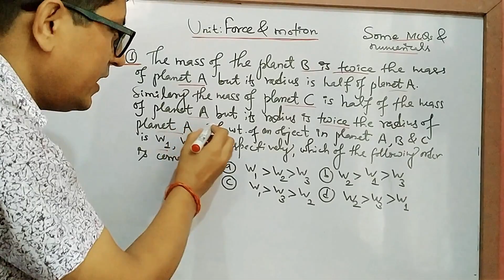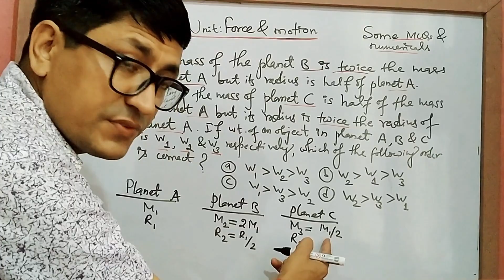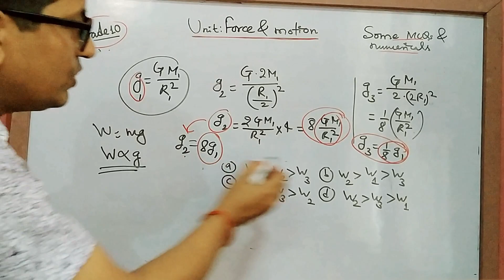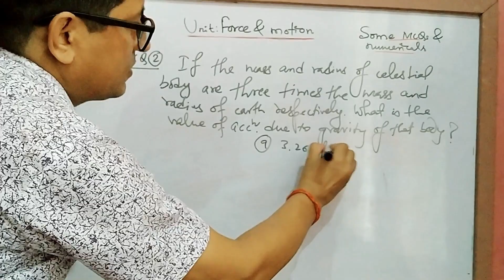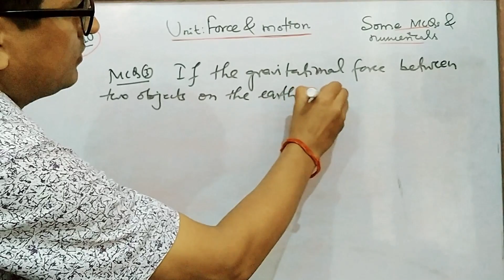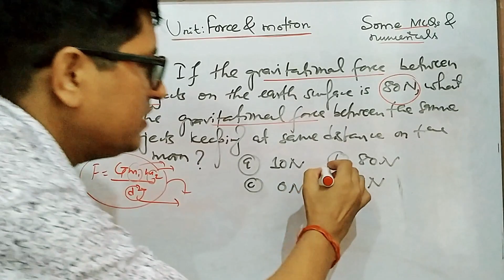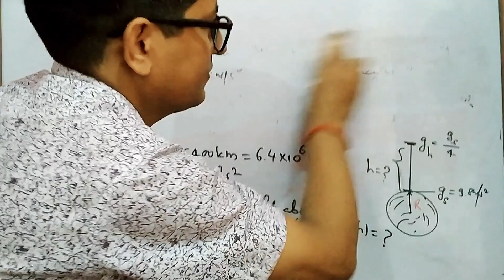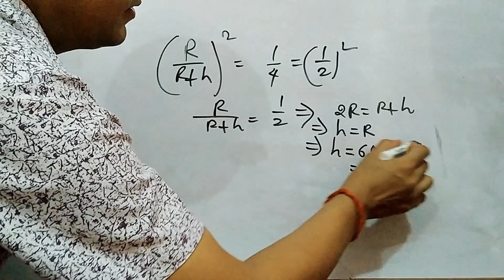Numericals || part 1 || Force & Motion || grade 10 || MCQs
आउनुहोस विज्ञानका गणितीय समस्या सजिलोसंग सिकौ ।

यहाँहरु सबैलाई यो च्यानलमा हार्दिक  स्वागत छ। यस च्यानलमा  पाठ्यक्रम विकास केन्द्र, नेपालको पाठ्यक्रममा आधारित  विद्यालय तहको  विज्ञान विषयको गणितीय समस्या तथा प्रयोगात्मक क्रियाकलाप, कक्षा ११ र १२ को भौतिक विज्ञानको गणितीय समस्या तथा प्रयोगात्मक क्रियाकलाप रहनेछन । केही विज्ञान नवप्रवर्दन पनि समेटिने छ । यस च्यानललाई  सब्स्क्राइव गरिदिनुहुनको लागि हजुरहरु सबैमा हार्दिक अनुरोध गर्दछु। साथै यस च्यानलमा भएका सामग्री मन पराउनुभएमा लाइक, कमेन्ट गर्नुहोला र  उपयोगी लागेमा शेयर गरिदिनुहोला। धन्यवाद।

Everyone here is warmly welcome to this channel.
My channel mainly contains numerical problems, science experiments of Science of school level, numerical problems and physics experiments of grade 11 & 12 based on CDC Nepal. Some Science innovative work also be included.
copy download to other channels is strictly prohibited.